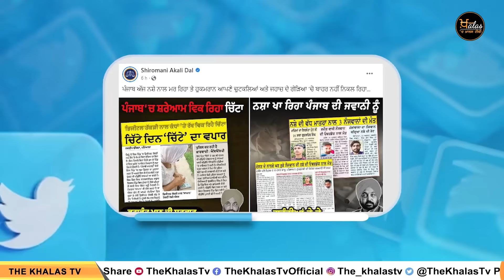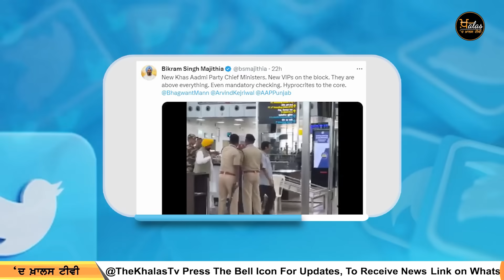Punjabi News Today - Top 10 News | 10 Big News | 24 August 2023 | 10 ਵੱਡੀਆਂ ਖਬਰਾਂ | THE KHALAS TV